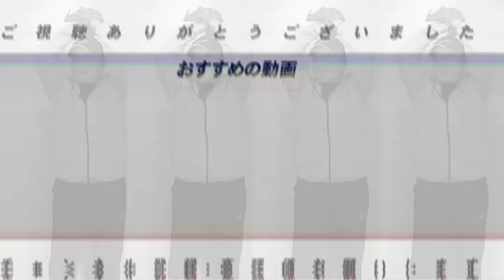【戦力外選手】阪神ノイジー・ミエセスが来季構想外に…高木『前川の成長がプラス材料？』阪神助っ人コンビ構想外について語ります！